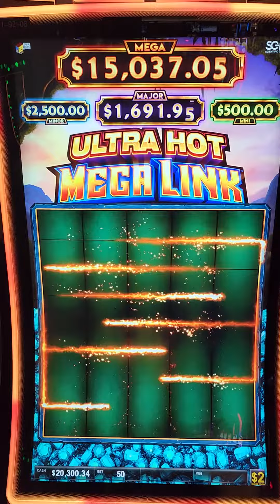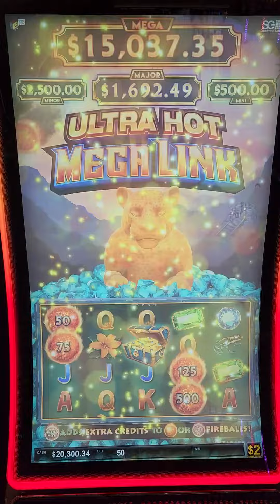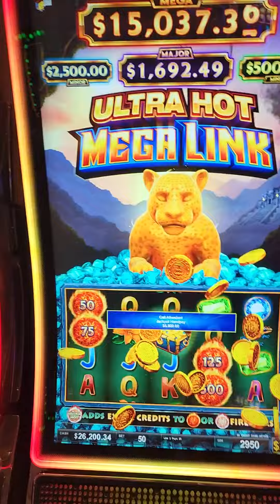$100 BET HUGE WIN ULTRA HOT MEGA LINK FIREBALLS BONUS - TAMPA HARD ROCK HIGH LIMIT $2 Denom